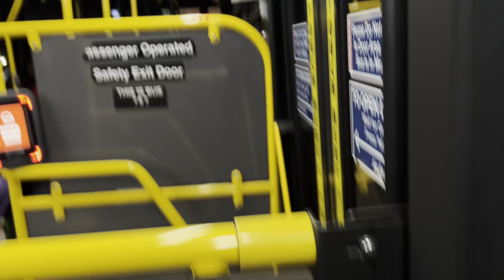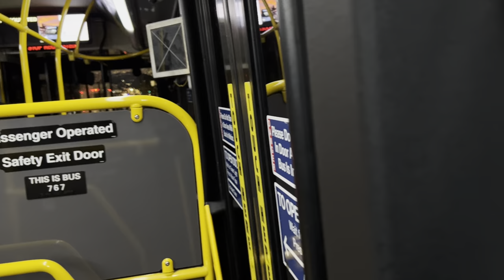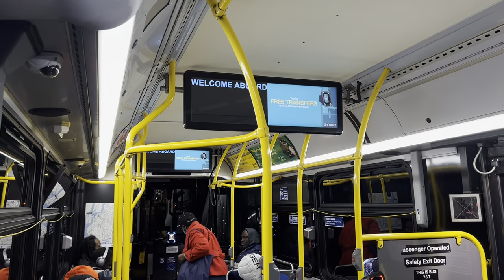(WOAHH?) MTA NYCT Bus: Ride on the 2017 New Flyer XN40 767 on the B6 Limited Bus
(WOAHH?) MTA NYCT Bus: Ride on the 2017 New Flyer XN40 749 on the B6 Limited Bus

this one’s a very loooooong ride